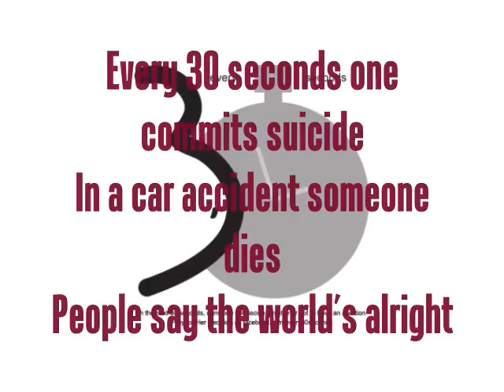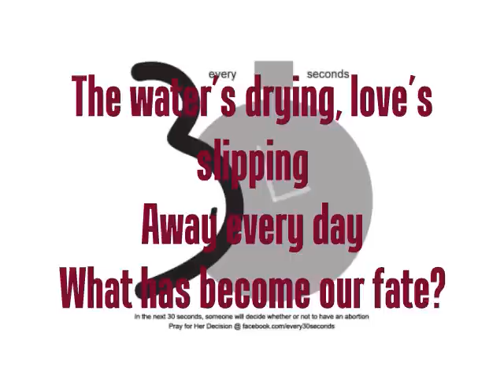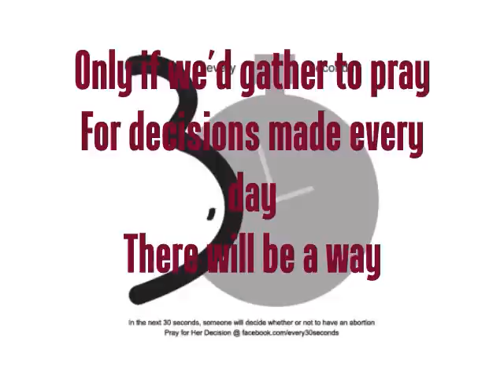[Original] "Every 30 Seconds"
prayer has the power to change things!

Every 30 Seconds capo 3
Em Bm Am
Flame's burning, hope's melting
while the earth keeps spinning
Gate's closing, light's fading
Away from us

Em Am Bm Em
Every 30 seconds one commits suicide
In a car accident someone dies
People say the world's alright

Every 30 seconds 40 abortions
13 kids become orphans
What kind of a generation is this?

Em Bm Am
The water's drying, love's slipping
Away every day
What has become our fate?

Em Am Bm G
Only if we'd gather to pray
For decisions made every day
There will be a way

For all these people that we care